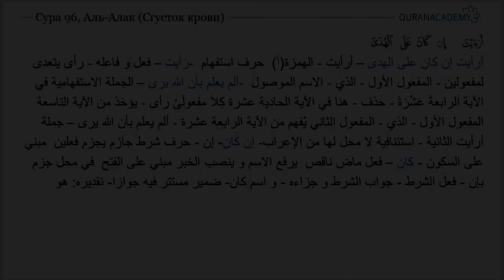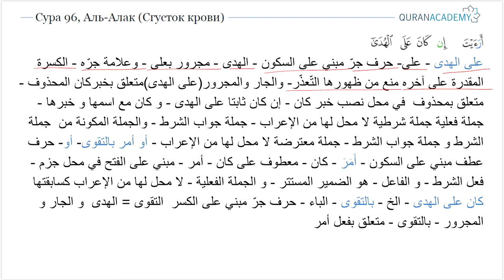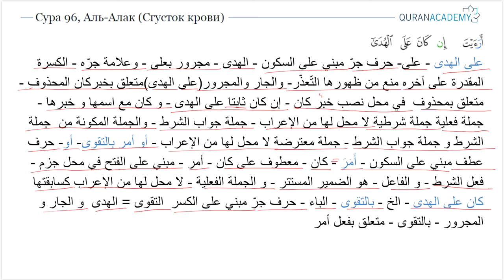Грамматический разбор суры аль-Алак (Сгусток крови) - часть 8